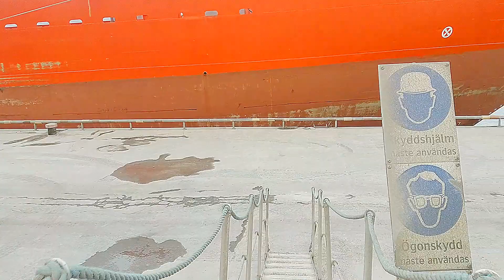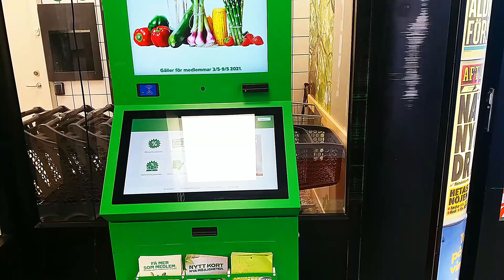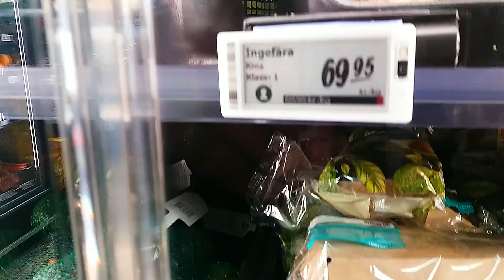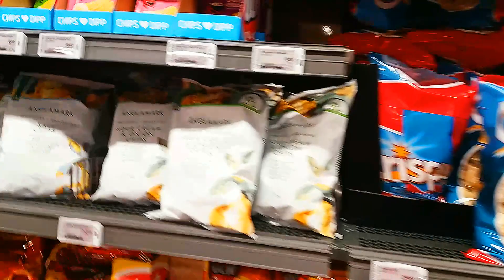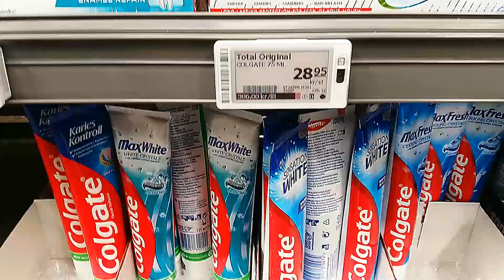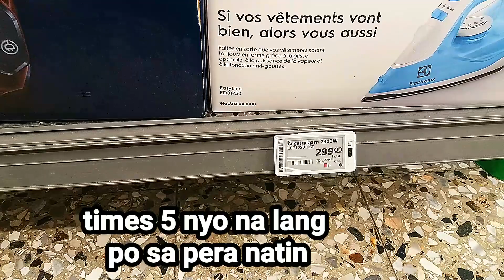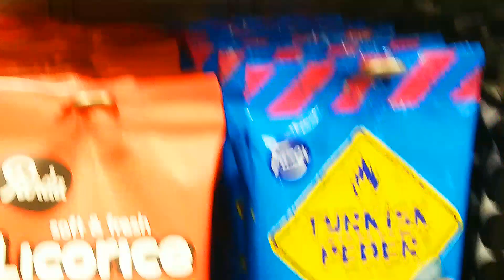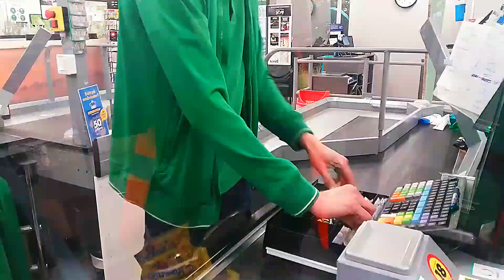BAKIT WALA GAANUNG COVID CASE DITO SA SWEDEN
Covid case sweden bakit hindi madami
Panoorin nyo kung bakit